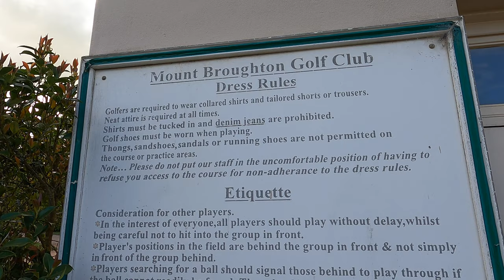Destination 50 - Festival of Rob - Swinging - Golf and Arrival at the B&B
Golf at Mount Broughton Golf Course followed by arrival in Bundanoon at The Bundanoon Guest House